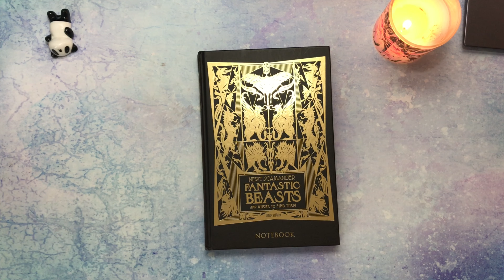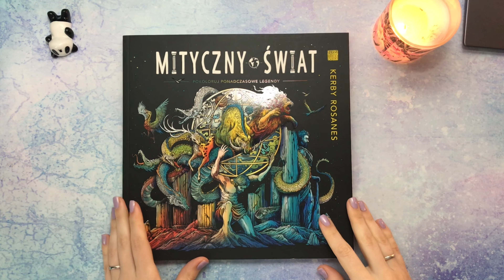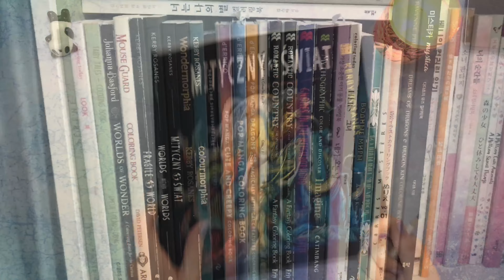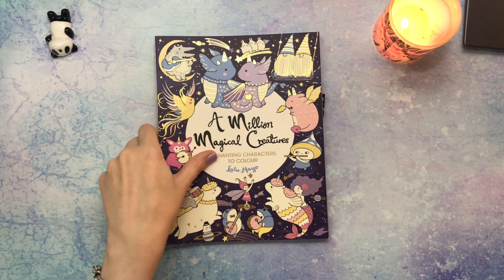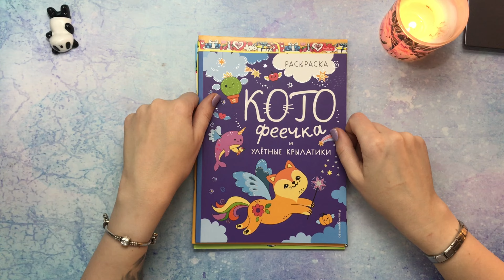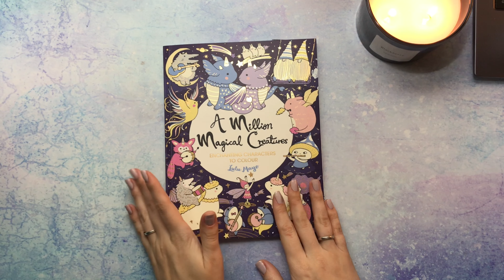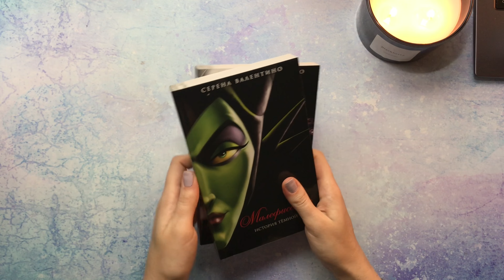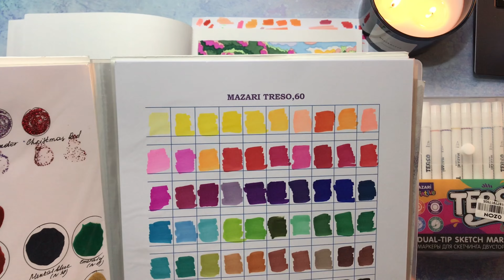Поболтаем? Вкусняшки от @aleksnordjM /чем занимаюсь/новые раскраски